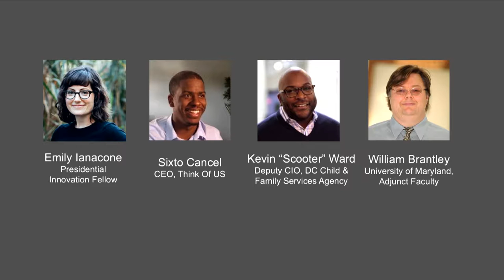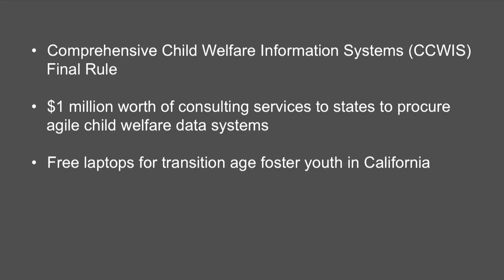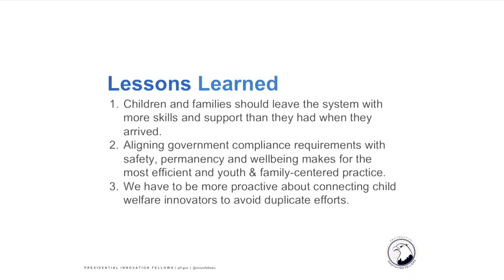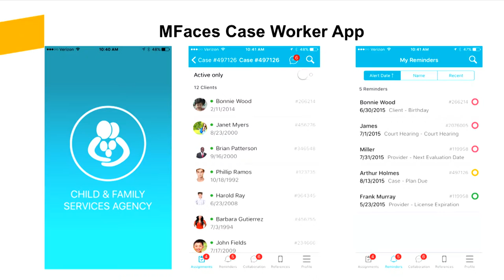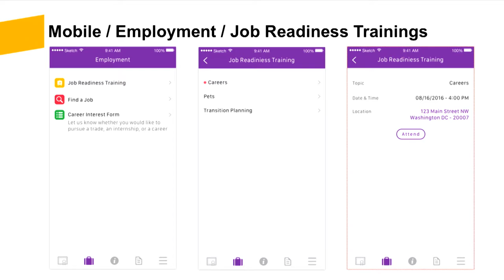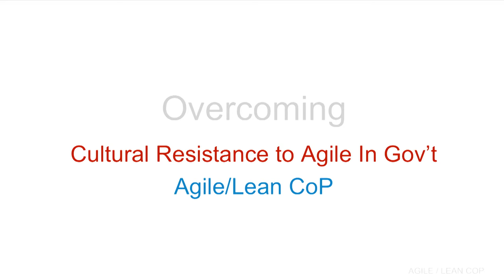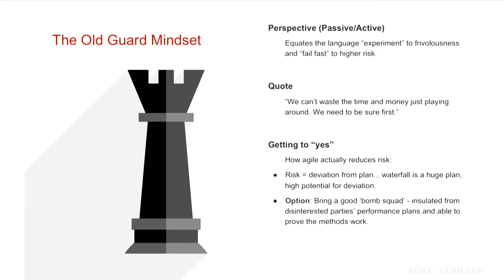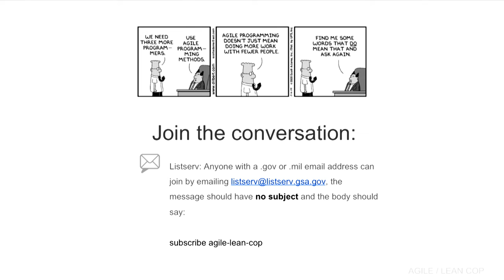Master Session: Innovation and Disruption in Child Welfare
9:00 - 10:30 am
LIVE STREAM BROADCAST #8
Master Session: Innovation and Disruption in Child Welfare: Creating a Culture of Innovation, Agility, and Opportunity

o Kurt Heisler: Topic framing (10 minutes)
o Sixto Cancel remarks  (10 minutes)
o Kevin "Scooter" Ward (10 minutes)
o William Brantley  remarks (10 minutes)
o Emily Ianacone remarks (10 minutes)
o Discussion led by Heisler (20 minutes)
o Q&A with the audience (20 minutes)